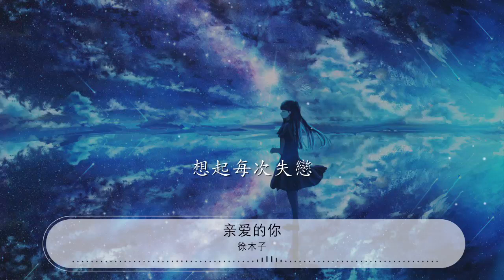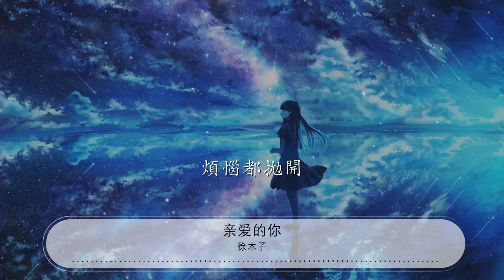親愛的你 - 徐木子『打球也很是帥 不如鈴聲一響』【動態歌詞Lyrics】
徐木子

00:00 親愛的你 - 徐環/九嬰
00:00 詞：葛雨晴
00:01 曲：葛雨晴

00:21 徐：Oh 嘿
00:22 這次我們有多久沒見面

00:26 逛街沒我陪伴
00:28 會不會孤單了點

00:30 高中的時候

00:33 你拖延的壞習慣

00:35 被你拖累的我
00:36 遲到要罰站

00:40 九：我說
00:41 再熬夜黑眼圈又加一圈

00:44 沒有我在身邊
00:47 是不是清淨了些

00:49 想起每次失戀

00:52 一個電話就出現

00:54 不知不覺我們認識好多年

00:58 隔壁班的男生
01:00 個子很高
01:01 打球也很是帥
01:03 不如鈴聲一響
01:05 就陪我去操場走起來

01:08 徐：現在看來

01:11 花癡的你
01:11 從沒改

01:13 拜託
01:13 能不能有一點高姿態

01:17 九：其實你都懂我
01:19 卻總不說
01:20 喜歡讓我來猜
01:22 默契的我們卻
01:24 總是心照不宣笑起來

01:27 徐：我的每個小心思

01:30 不說你都能明白
01:32 一想到你呀

01:35 煩惱都拋開

01:56 九：Oh 嘿
01:57 這次我們有多久沒見面

02:01 逛街沒我陪伴
02:03 會不會孤單了點

02:05 高中的時候

02:08 你拖延的壞習慣
02:10 被你拖累的我
02:12 遲到要罰站

02:15 我說
02:16 再熬夜黑眼圈又加一圈

02:20 沒有我在身邊
02:22 是不是清淨了些

02:24 想起每次失戀

02:27 一個電話就出現

02:29 不知不覺我們認識好多年

02:33 徐：隔壁班的男生
02:35 個子很高
02:36 打球也很是帥
02:38 不如鈴聲一響
02:40 就陪我去操場走起來

02:43 現在看來
02:46 花癡的你
02:46 從沒改

02:48 拜託
02:48 能不能有一點高姿態

02:52 九：其實你都懂我
02:54 卻總不說
02:55 喜歡讓我來猜
02:57 默契的我們卻
02:59 總是心照不宣笑起來

03:02 徐：我的每個小心思

03:05 不說你都能明白
03:07 一想到你呀

03:09 煩惱都拋開
03:13 九：男生個子很高
03:14 打球也很是帥
03:16 不如鈴聲一響
03:18 就陪我去操場走起來

03:21 現在看來

03:24 花癡的你
03:25 從沒改

03:26 拜託
03:26 能不能有一點高姿態

03:30 徐：其實你都懂我
03:32 卻總不說
03:33 喜歡讓我來猜
03:35 默契的我們卻
03:37 總是心照不宣笑起來
03:40 我的每個小心思

03:43 不說你都能明白
03:45 一想到你呀

03:47 煩惱都拋開